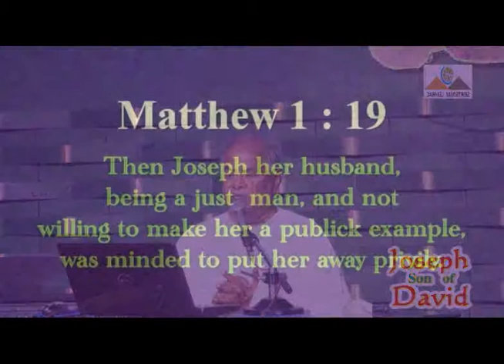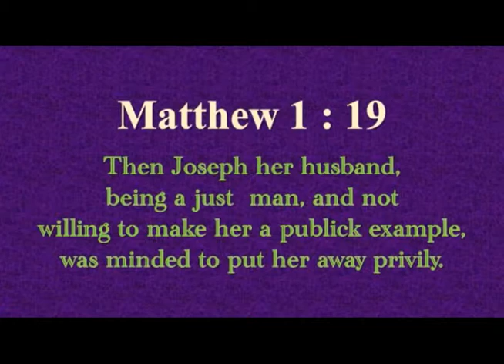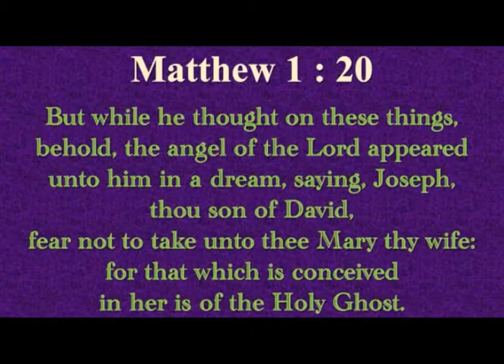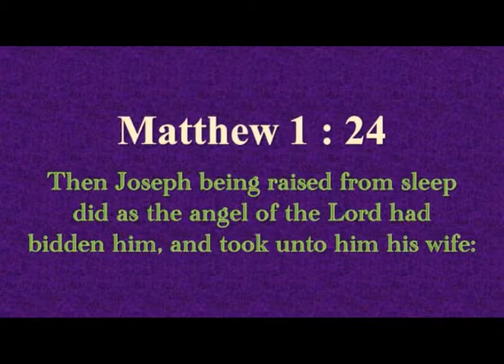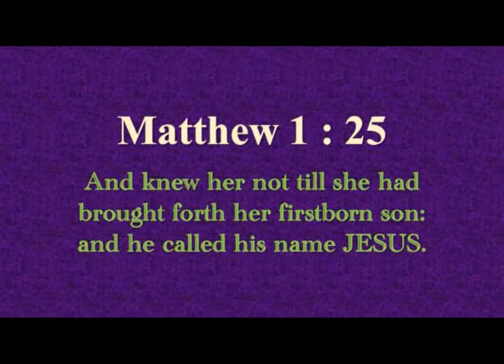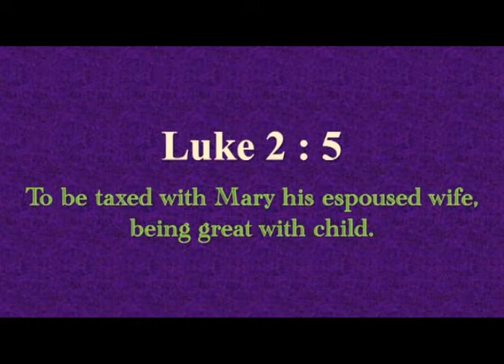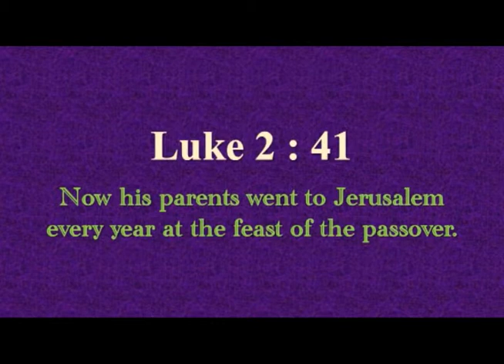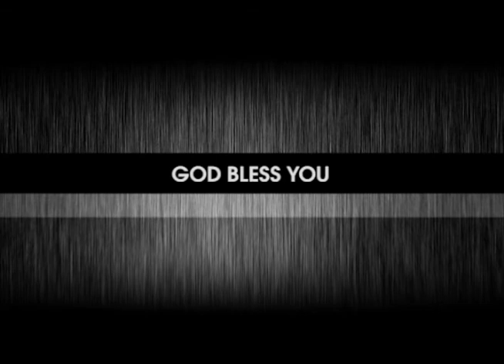JOSEPH Son Of DAVID | தாவீதின் குமாரனாகிய யோசேப்பு | Message | Eng | Pr. Robert Simon | Carmel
Message Title / தேவ செய்தி தலைப்பு : David Son Of Joseph | தாவீதின் குமாரனாகிய யோசேப்பு | Thaavithin Kumaaranagiya Yosepu

Message Language / தேவ செய்தி மொழி : Tamil & English | தமிழ் மற்றும் ஆங்கிலம்

JOSEPH Son Of DAVID | தாவீதின் குமாரனாகிய யோசேப்பு | Thaavithin Kumaaranagiya Yosepu | தமிழ் மற்றும் ஆங்கிலம் தேவ செய்தி | முனைவர் இராபர்ட் சைமன் | கர்மேல் ஊழியங்கள் | Tamil & English Message | Pr. Robert Simon | Carmel Ministries